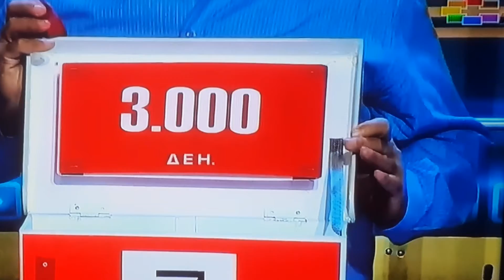Dedo ZC Bankar